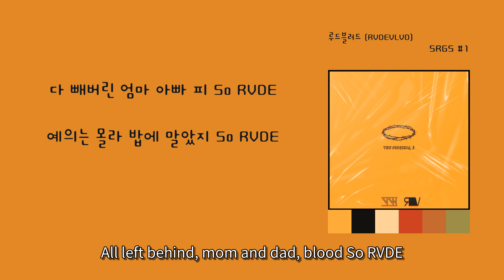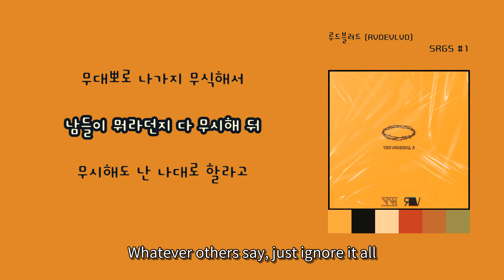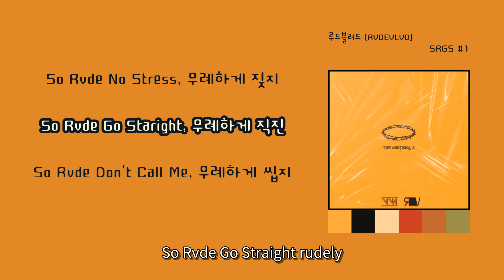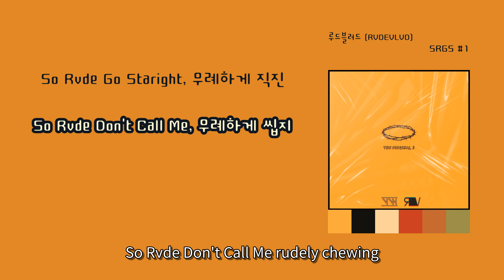[LyricVideo/가사비디오] 루드블러드 (RVDEVLVD)(RVDEVLVD) - 'SRGS #1'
이 곡은 루드블러드 (RVDEVLVD)(RVDEVLVD) - RVDEVLVD, THE ORIGINAL 2에 수록된 랩/힙합 장르의 "SRGS #1" 입니다.

가사:

So Rvde Go Staright, 무례하게 직진
So Rvde No Stress, 무례하게 짖지
So Rvde Don't Call Me, 무례하게 씹지

다 빼버린 엄마 아빠 피 So RVDE
예의는 몰라 밥에 말았지 So RVDE
다 빼버려 없다 싸가지 So RVDE
나뿐이 몰라 나만 알았지 So RVDE
앞 길엔 벽 뚫어 버려 Go Straight
앞 길엔 담 넘어버려 Go Straight
앞 길엔 너 무시해버려 Go Straight
앞 길엔 불가능 부숴버려 Go Straight
무리는 No, 가지 내 식대로
천천히 Go하지 내 Feel대로
무대뽀로 나가지 무식해서
남들이 뭐라던지 다 무시해 둬
무시해도 난 나대로 할라고
Music해서 난 너보다 잘 살라고
부식되도 난 내 멋대로 갈라고
그 시대도 나 Classic이라 말하고

비가와서 물이 새도 No Stress
돈이없어 쫓길 때도 No Stress
5일동안 굶을 때도 No Stress
빨간딱지 붙을 때도 No Stress
쥐가 출몰하던 반지하 단칸방
무너질 것 같았던 노후화 옥탑방
많이 옮겨 다녔었던 컨테이너
비닐하우스엔 필요, 화장실 업데이트
전단지로 벌어 중학교 등록금과 교복
방학 때 마다 노가다 등에는 20장 벽돌
학교선 노답 새끼들이 건드네 매번
무시하는 선생, 집에선 계모, 이유없는 체벌
위장 고등학생, 직업은 Two Job임
오전엔 고덕, 오후엔 천호에서 총잡이
주유해서 번 돈, 못난 집에다가 꼴아박아
이런 나를 누가 막아 남 말엔 귓 구멍 막아

My VLVD Type Is RVDE

01. SRGS #1 = SO RVDE GO STRAIGHT Part.1
02. PAST = PAST
03. CHSR = CHASER
04. AURA = AURORA
05. CASA = HOME
06. OUTR = OUTER
07. MWGL = MWAGLI
08. YDK2 = YOU DON'T KNOW Part.2
09. AKDK = Wickedness (KOREAN AK.DOK)
10. PSWD = PASSWORD
11. SRGS #2 = SO RVDE GO STRAIGHT Part.2
12. 3SWF = 3 SWORDS FLOW
13. CAMO = CAMOUFLAGE
14. WNA￦ = WANT A \ON (1.0.1)
15. 3PSD = THREE EPISODE
16. SCRT = SECRET